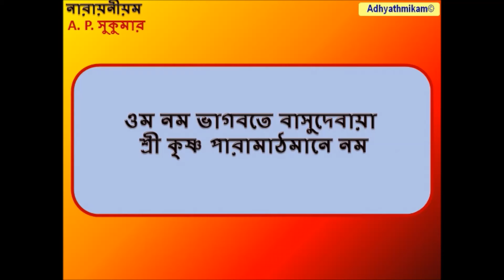Narayaneeyam dasakam 04 Bengali Transliteration